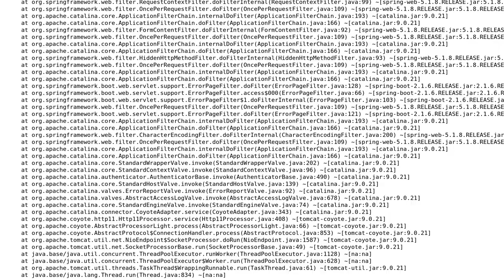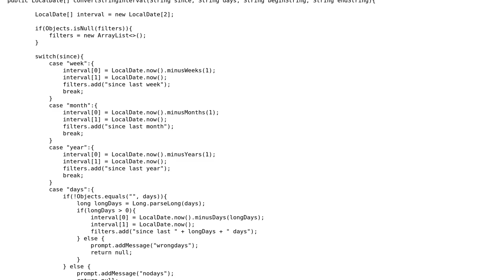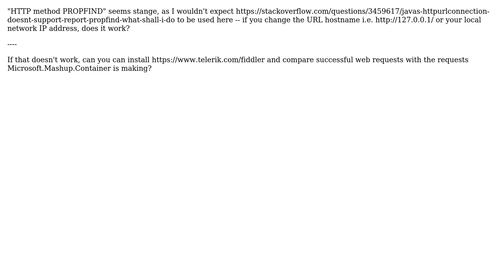Loading CSV into Power Query from Spring Boot site with basic authentication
With thanks & praise to God, and with thanks to the many people who have made this project possible! | Content (except music & images) licensed under CC BY-SA | Music | Images & others | With thanks to user Patryk Leczycki user Carl Walsh and the Stack Exchange Network Trademarks are property of their respective owners. You are responsible for your own actions.